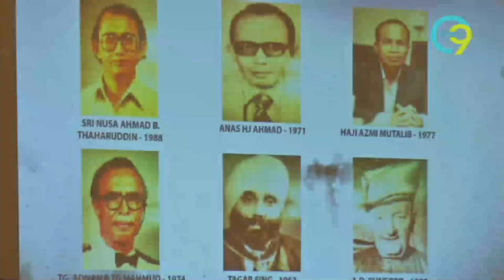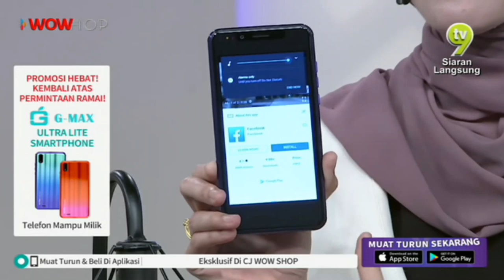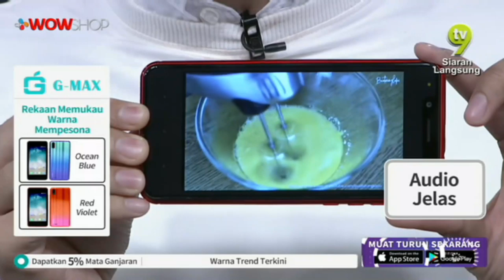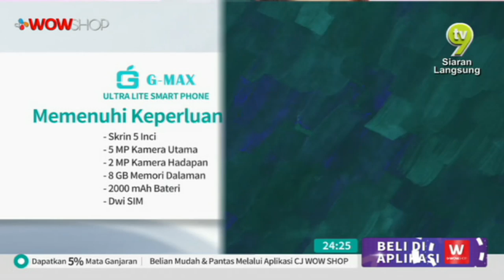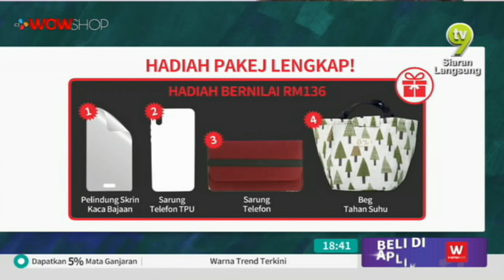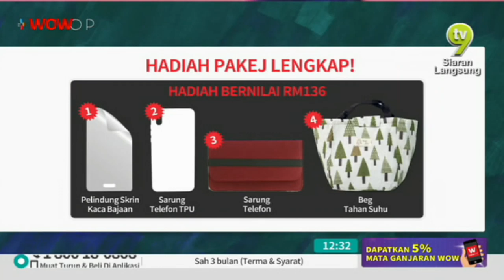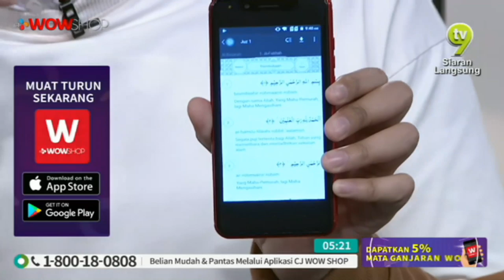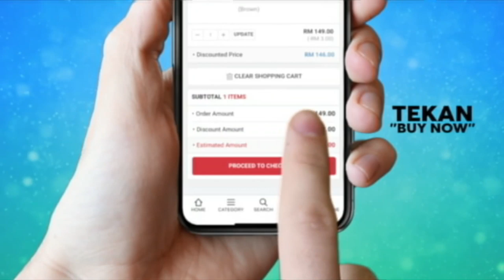GMAX ULTRA LITE SMART PHONE S2 / TV9 / P4275 / 2 AUG 2019